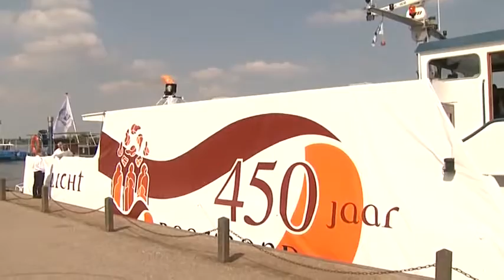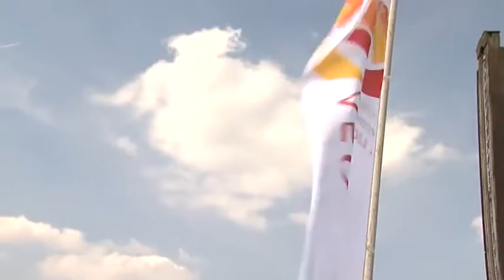Vuurboot bisdom Roermond in Broekhuizen door Audica Video